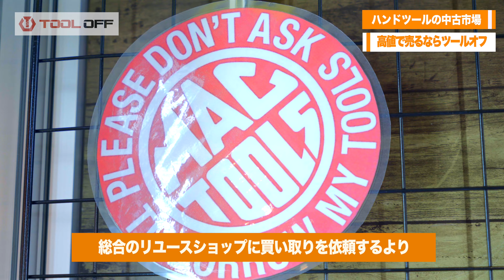【Snap-on】何でそんなに高いの？にお答えします【MACTOOLS】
◆「YouTubeを見た！」で高額買取実施中！？工具のお買取りはこちらから！
◆工具はリーズナブルに買う時代！ツールオフ在庫サイト♪

～もくじ～
0:00  OP
0:56  【お高い理由①】
2:48  【お高い理由②】
3:56  【SnaponとMACTOOLS】ラウンドヘッドラチェットハンドルの特徴で比較
5:41  【日本メーカーも負けてない！】オススメ3社をご紹介
5:55  【日本メーカー①】KTC
6:17  【日本メーカー②】TONE
6:35  【日本メーカー③】DeeN
6:56  売るなら中古工具店一択！理由も解説♪

ツールオフのYouTubeを応援ください！

一緒に楽しく働く仲間を募集中！
TikTokでも採用活動中！？